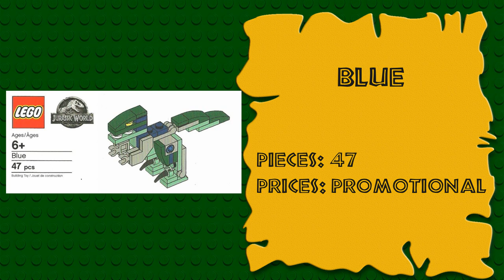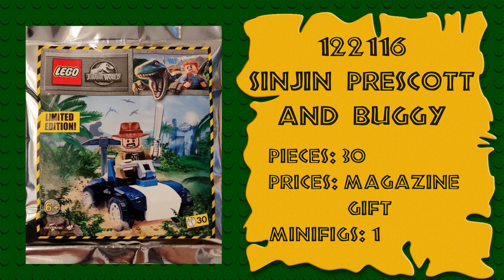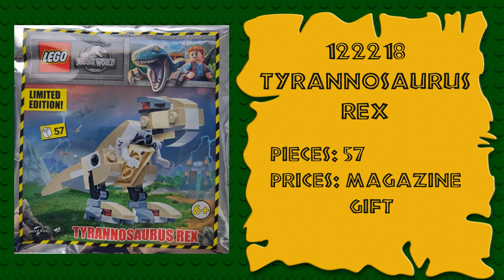Every Jurassic World Sets from 2015 to 2022 | Presentation with prices $ number of pieces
Hello Lego fans, in this video I gathered every Lego Jurassic World sets from 2015 to 2022.

This presentation showcases all of the Jurassic World sets released between 2015 and 2022, along with their respective prices and number of pieces. The Jurassic World franchise is based on the concept of a dinosaur theme park and has been a popular subject for LEGO sets.

The first sets were released in 2015, coinciding with the release of the Jurassic World movie. The sets included various dinosaurs, vehicles, and scenes from the movie. The prices of these sets ranged from $20 to $130, and the number of pieces ranged from around 170 to over 1000.

In 2018, LEGO released more Jurassic World sets, coinciding with the release of the movie "Jurassic World: Fallen Kingdom." These sets included new dinosaurs, vehicles, and scenes from the movie, as well as new characters. The prices of these sets ranged from $20 to $130, and the number of pieces ranged from around 85 to over 1300.

In 2019, LEGO released a special set called the "Jurassic Park: T. rex Rampage," which was a tribute to the original 1993 "Jurassic Park" movie. This set included a large T. rex dinosaur and a replica of the iconic gate from the movie. The price of this set was $250, and it contained over 3000 pieces.

In 2020, LEGO released a new wave of Jurassic World sets, including sets based on the "Jurassic World: Camp Cretaceous" animated series. These sets included new dinosaurs, vehicles, and scenes from the series. The prices of these sets ranged from $20 to $250, and the number of pieces ranged from around 100 to over 1300.

Finally, in 2022, LEGO released a set based on the latest movie in the franchise, "Jurassic World: Dominion." The set includes a dinosaur, a helicopter, and a truck, along with several minifigures. The price of this set is $60, and it contains 666 pieces.

Overall, the Jurassic World LEGO sets have been popular with fans of the franchise and LEGO enthusiasts alike. With a range of prices and number of pieces, there is a set for everyone, from kids to adults.